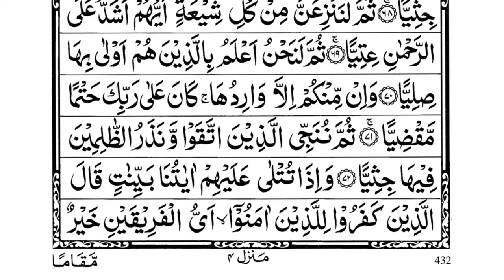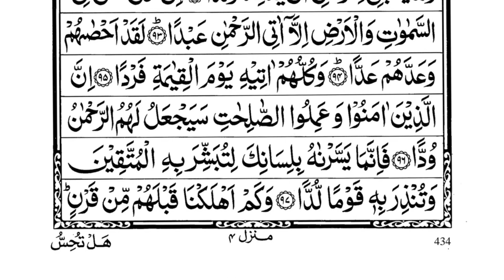Surah Maryam By Fatih Sefarajic ! Arabic Text